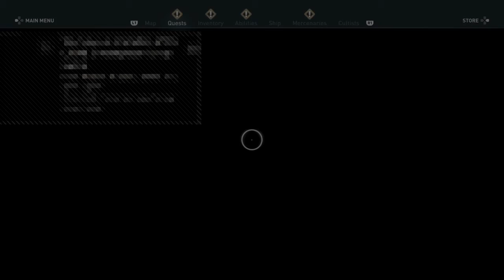QUEEN of SPARTA